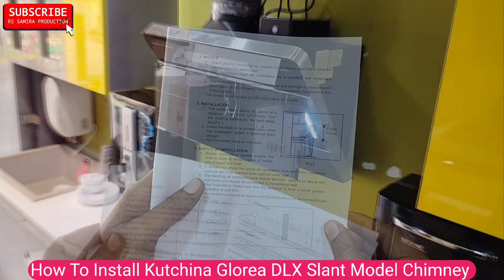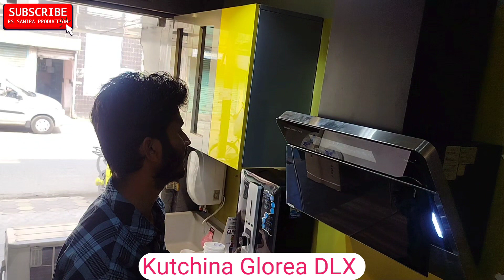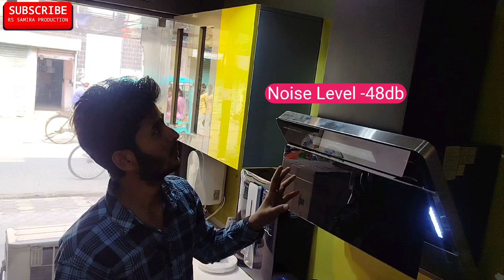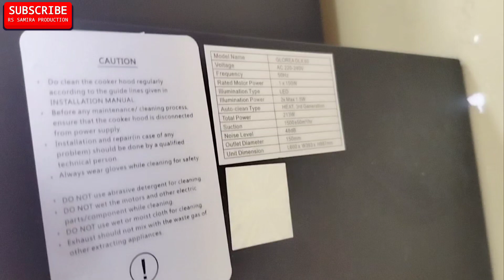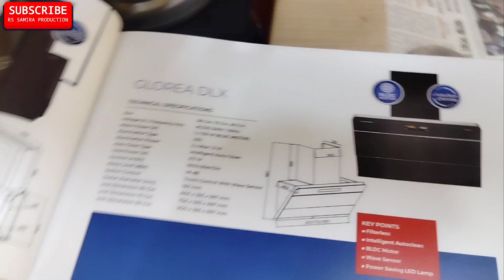how to install kutchina chimney Glorea DLX $ how to install kutchina slant model chimney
how to install kutchina chimney Glorea DLX $ how to install kutchina slant model chimney $ chimney fitting height from gas hob
 How to Install Chimney in Kitchen.
Chimney pipe installation,
Kitchen Chimney Installation,
Hindware Chimney Installation with lifetime warranty
on window chimney
How to install Kitchen Chimney
kitchen chimney easy installation
किचन में चिमनी कैसे लगाते हैं ?
Faber Chimney Installation | Unboxing and Features overview
Best auto clean chimney under 10000
Modular Kitchen Chimney | Kitchen Chimney Installation by Technician
KAFF Electrical Chimney
Faber Mercury Kitchen Chimney Installation Step By Step
Electric Hood for Kitchen Installation
Kitchen मैं chimney लगाई आसानी से
Sunflame Chimney Autoclean
modular kitchen chimney fitting
hindware chimney installation at home
Kitchen Chimney | Duct or Ductless Chimney in India
Which Chimney is Best for Kitchen | Chimney
Hindware Kitchen Chimney Unboxing
Installation and Demo by Authorized Service Center
Chimney kitchen में installation कैसे करें
kutchina elizza dlx chimney in kitchen fitting
Kitchen Chimney Installation | Best Pipe For Chimney
Pipe Installation Full Details & Review
ఈ ఒక్క వీడియో చూస్తే చాలు మీ డౌట్స్ తీరుతాయి
మీ కిచెన్ కి సరిపోయే బెస్ట్ chimney
Best Chimney For Home Kitchen India 2024
Faber Chimney | Hindware | elica chimney | Glen Chimney
Chimney Kitchen मैं Installation कसे करते हैं
Making Chimney Duct Hole on Wall - Core Cutting
Elica EFL 607 HAC VMS Auto clean chimney installation
Chimney lagate samay kin banto ka rakhe dhyan
hindware kitchen chimney installation || Flipkart purchase
কিচেন চিমনি কিভাবে বসাবেন
Elica Kitchen Chimney | Kitchen Chimney Installation
Kitchen chimney installation | kitchen chimney कैसे लगाया जाता है with full details
Elica chimney and hob installation
kitchen Chimney lnstallation
modular kitchen mein Chimney fitting
Hob And Chimney Installation with Demo At My New home
Whirlpool Hob and Chimney Installation
chimani ki fitting kaise hoti hai||shorts||kitchen fiting in home
how to install chimney
how to put in a chimney
how to install a chimney pipe
how to install chimney on window
how to install faber chimney in kitchen
how to chimney fitting
how kitchen chimney is installed
how to fit chimney
how to fit chimney pipe
how to install faber chimney
chimney how to install
how is chimney installed
how to install elica chimney
how to install exhaust pipe in chimney
how to install hindware chimney
how to install kitchen chimney pipe
how to install a chimney through the wall
how to install chimney pipe through wall
how to install chimney through wall
how to put a chimney through a wall
how to install a fireplace insert
how to install a chimney cap
how to install a wood stove chimney through the roof
how to install a wood stove chimney through wall
how to install a chimney cap on a brick chimney